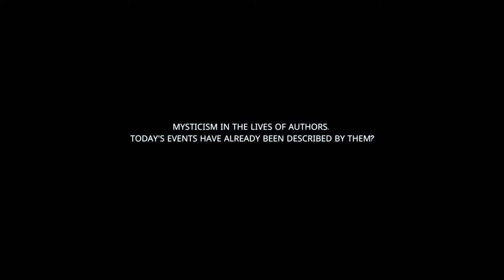Mysticism In The Lives Of Authors. Today's Events Have Already Been Described By Them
Mysticism in the lives of authors. Today's events have already been described by them. How can one separate themselves from their own writings,  as not to live through them over and over again? Every author knows that stories write themselves, and we are just the ones putting them on paper. But you can't toss words out of a song, a character cant be changed, his destiny should not be altered. Everything would be just fine if it was only required to maintain a specific state, live a particular life while writing everything down. But there is no longer any energy to live through all of that. How can I stop it? How can I separate myself from a book character? So that I don't have to live through that experience. It is very scary when you bring into the world something that neither you or this world can handle. Where is the fine line of author's accountability for his work?